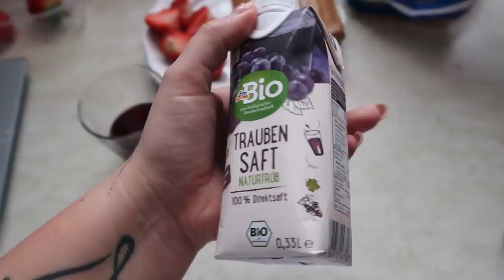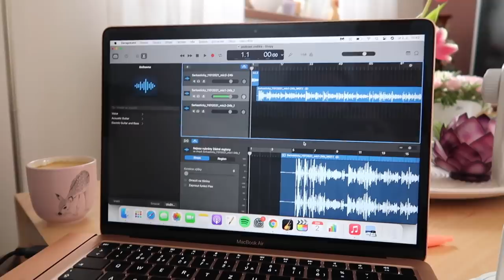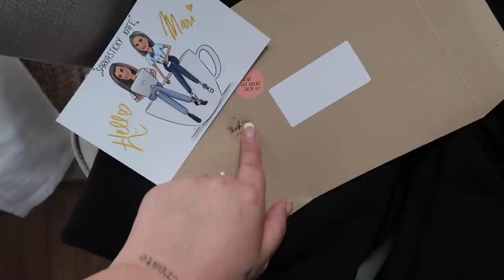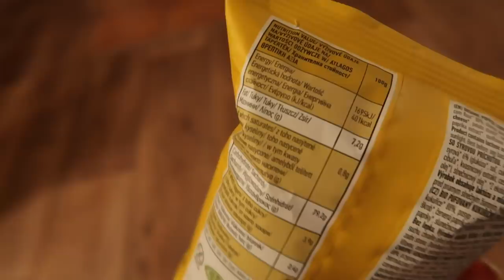VLOG - 2 DNY - Jak jím v kalorickém deficitu?🥑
Vítám Tě u mého nového videa!
waterdrop - waterdrop.cz/discount/helluno
slevový kód na 15% slevu - helluno
SLEVA PLATÍ DO 10.2. !

Dnešní video bude vlog.

Video je sponzorované waterdrop.